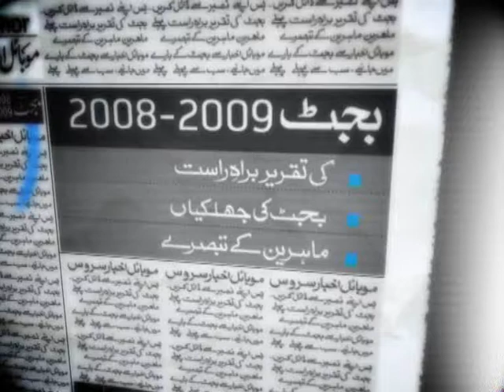Telenor MobAkhbaar Budg08